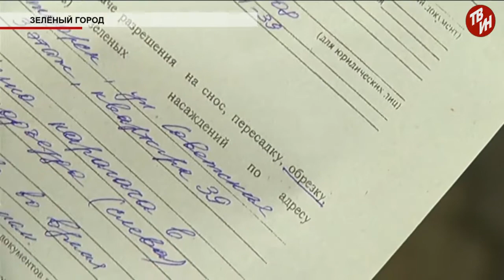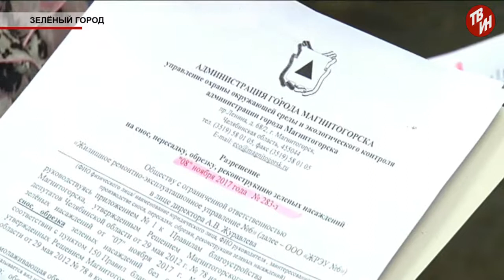Время местное Эфир: 19-07-2018 - Зелёный город